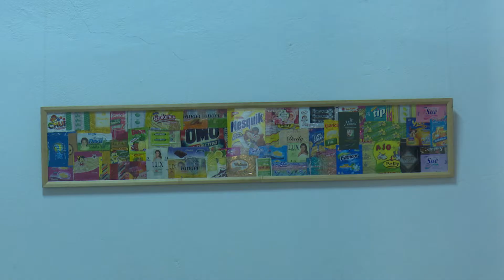Virtual en Camagüey la edición del Salón de la Ciudad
El salón de la ciudad inauguró su trigésimo primera edición en Camagüey. Un encuentro competitivo de las artes visuales en saludo al aniversario 507 de fundada la villa, esta vez, las obras se exhiben de manera virtual, explica Eloy Almaguer, director de la galería Alejo Carpentier.